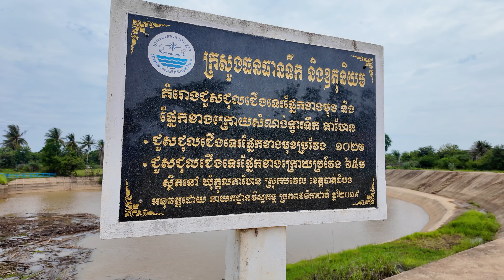2054 - ទឹកនៅខាងលើចាប់ផ្តើមមកកាន់តែច្រើនហើយ ប្រជាកសិករឈប់ខ្វះទឹកធ្វើស្រែហើយ ជាពិសេសខេត្តបន្ទាយមានជ័យ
ទឹកនៅខាងលើចាប់ផ្តើមមកកាន់តែច្រើនហើយ ប្រជាកសិករឈប់ខ្វះទឹកធ្វើស្រែហើយ ជាពិសេសខេត្តបន្ទាយមានជ័យ